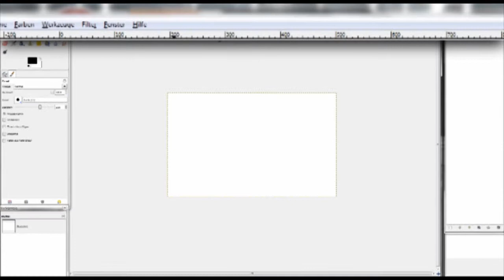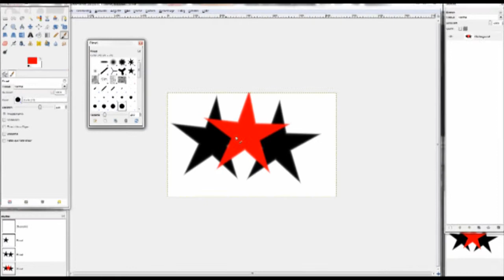Brushs für Gimp erstellen (farbanpassend) - Tutorial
In diesem Videotutorial wird gezeigt wie man Brushs erstellen kann, DIE IHRE FARBE DER GEWÄHLTEN FORDERGRUNDFARBE ANPASSEN.

Wenn ihr noch fragen habt schreibt einfach ein Komentar.